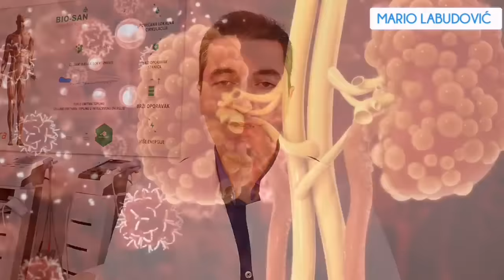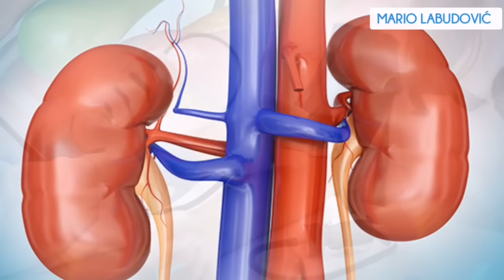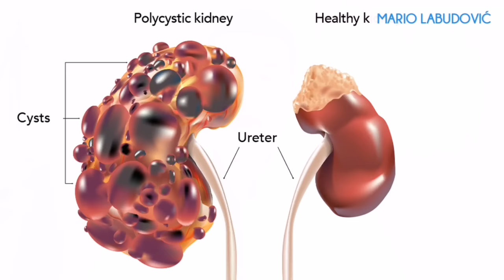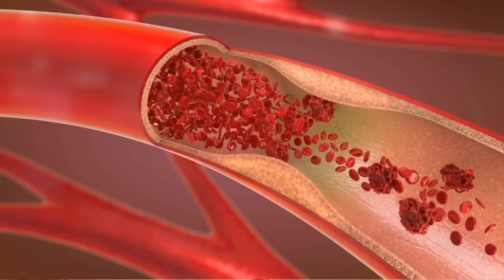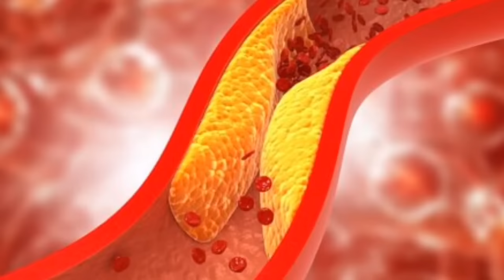Više nećete imati BOLESNE BUBREGE, ako pogledate ovo...